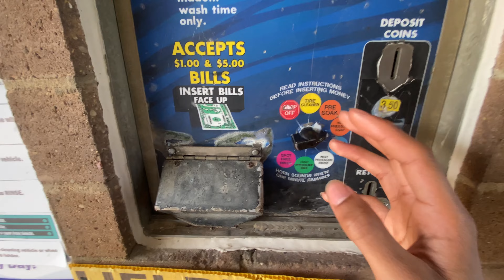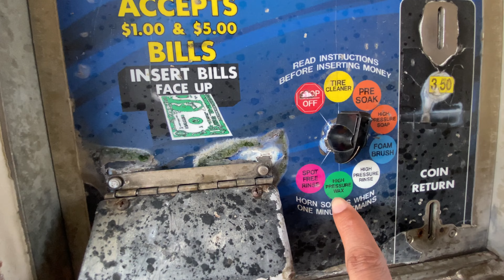THIS 350z PULLED UP ON ME...